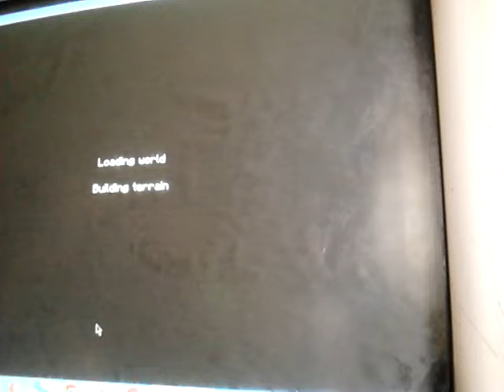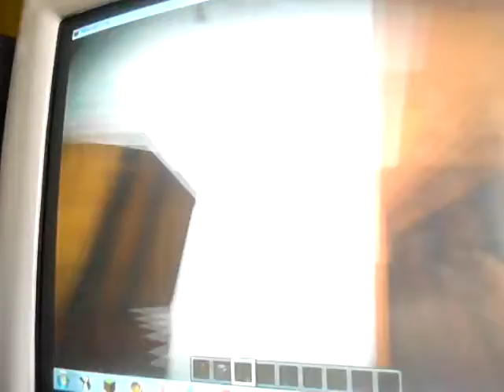World Edit Mod showcase